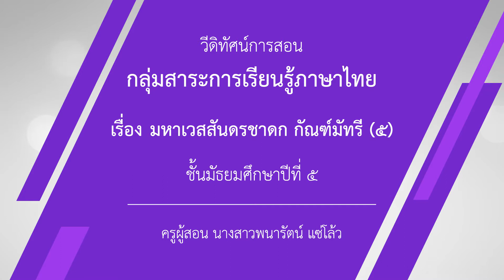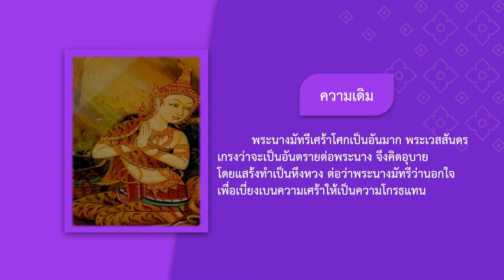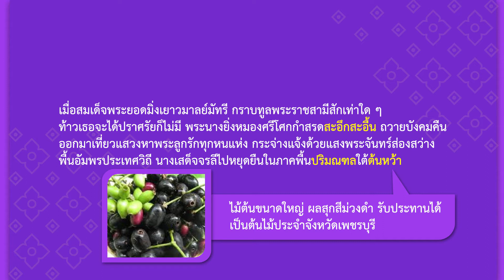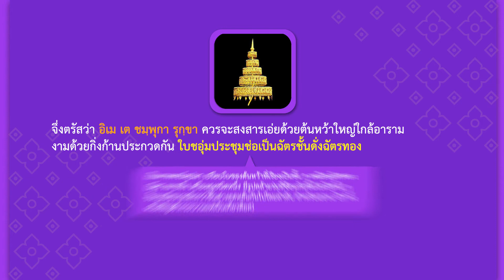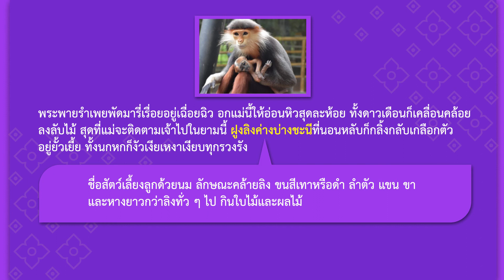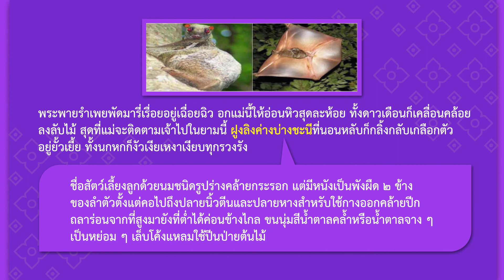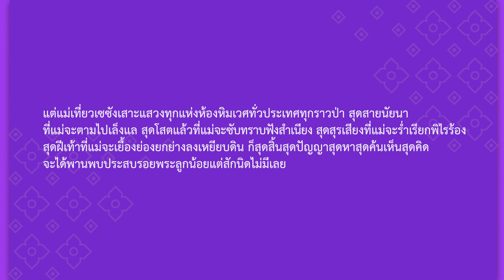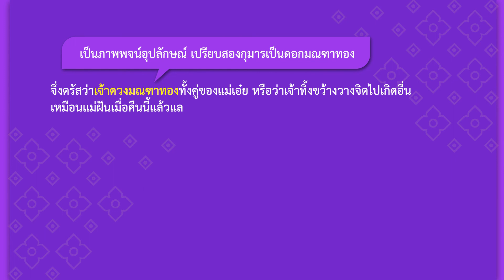ชั้นมัธยมศึกษาปีที่ 5 เรื่อง มหาเวสสันดรชาดก กัณฑ์มัทรี EP.05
สื่อวีดิทัศน์การสอนกลุ่มสาระการเรียนรู้ภาษาไทย
ระดับชั้นมัธยมศึกษาปีที่ 5  ครูผู้สอน นางสาวพนารัตน์  แซ่โล้ว
วิชา ภาษาไทย เรื่อง  มหาเวสสันดรชาดก กัณฑ์มัทรี
โดยเนื้อหาประกอบด้วย
- วรรณศิลป์
- คำศัพท์และข้อความ